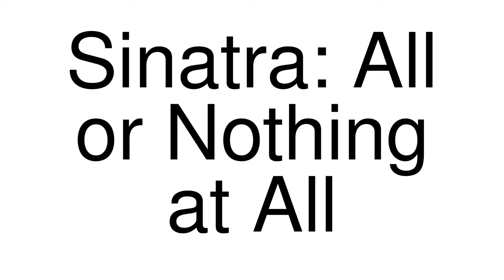How to Pronounce correctly Sinatra: All or Nothing at All (Movie)